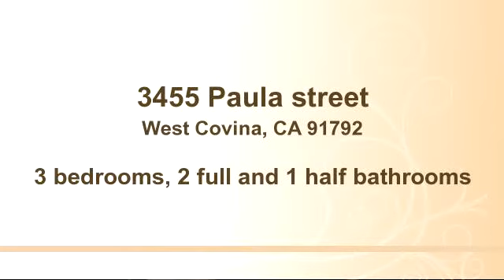Home for sale - 3455 Paula street, West Covina, CA 91792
Immaculate home on a large corner lot features dramatic Cathedral ceilings, crown molding, dual pane windows, tile entry which carries thru hallway, formal dining room, kitchen and downstairs bath. Fireplace in both living room and family room, remodeled kitchen with granite counters and a pantry. Jack and Jill room upstairs has a remodeled bath with tiled floor, tiled shower/tub and granite top vanity. Master bedroom has mirrored closet doors and a remodeled bathroom with Jacuzzi tub, tiled shower and a granite top vanity with double sinks. Entertaining backyard has a covered patio with skylights and a fan, large shed, fruit trees including blood orange and persimmon, and a dog run on the side. Hurry, don't miss this one!

Bedrooms: 3
Bathrooms: 2 full and 1 half bathrooms
Square Feet: 2026
Price: $549,800

MLS ID:

For more information about this property, please contact Dan & Joy The Blanding Team at or . You can also text 2825125 to 67299.

Array06/11/2015 10:36:02 pm

Last modified: